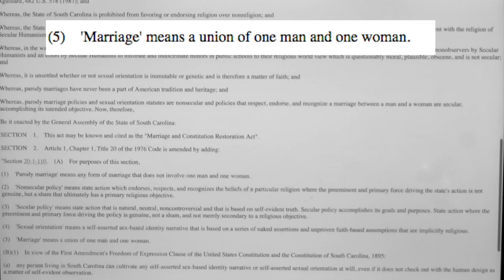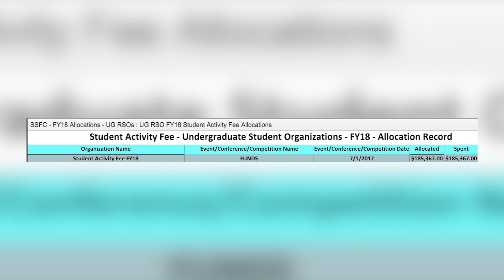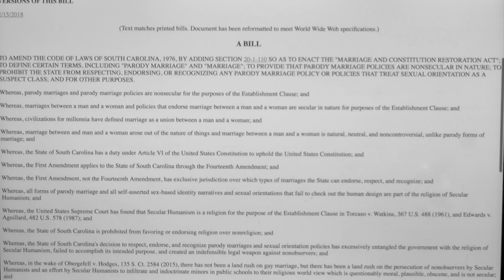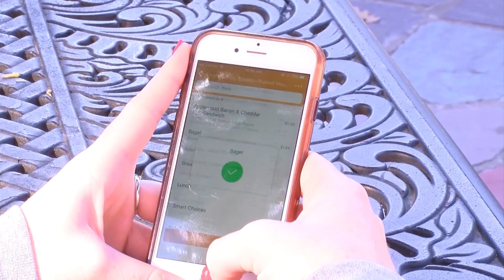Carolina Insider 03.23.18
Producer - Turner Harrison
Associate Producer - Kelly Ann Krueger
Anchor - Sabrina Shutters
Reporter - Cleopatra Shabazz